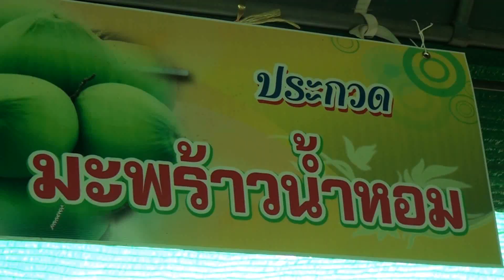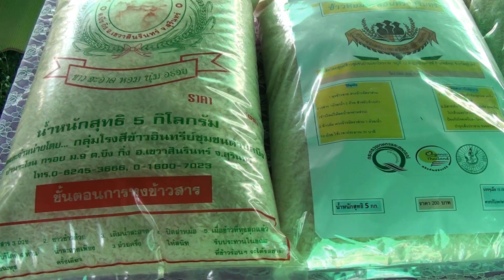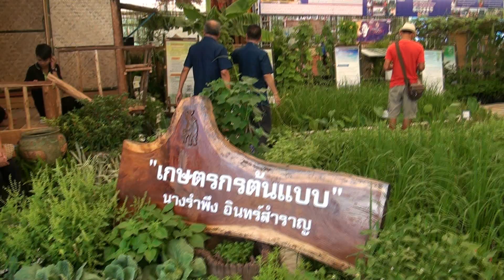เกษตรกรจังหวัดสุรินทร์ คว้า รางวัลผผลผลิตทางการเกษตรในงานวันเกษตรกรแห่งชาติ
ที่ บริเวณการจัดงานวันเกษตรแห่งชาติ ณ.มหาวิทยาลัยเทคโนโลยี่ราชมงคลอีสานวิทยาเขตสุรินทร์ มีการเปิดงานเป็นวันแรก ซึ่งในการประกวดผลผลิตทางการเกษตรนั้น มี 3 ประเภทรางวัล ได้แก่  รางวัลมะพร้าวน้ำหอม,กล้วยน้ำว้า และข้าวหอมะลิ 105  ซึงได้รับความสนใจจากเกษตรกรทั่วทั้งจังหวัดสุรินทร์ ส่งผลิตผลเข้าร่วมเป็นจำนวนมาก  ทั้งนี้เพื่อเปิดโอกาสให้มีการแลกเปลี่ยนทางวิชาการและเทคโนโลยีด้านการเกษตร การเผยแพร่และถ่ายทอดความรู้ทางการเกษตรและเทคโนโลยี ส่งเสริมกิจกรรมของนักศึกษาให้โอกาสแสดงออกเชิงวิชาการและทักษะด้านต่างๆ กระตุ้นและส่งเสริมการขยายตัวของภาคธุรกิจและอุตสาหกรรมเกษตร และให้ทุกภาคส่วนเห็นความสำคัญของอาชีพเกษตรในฐานะผู้ผลิตอาหารและเป็นครัวของโลกในอนาคต